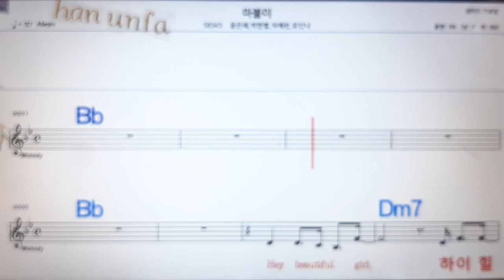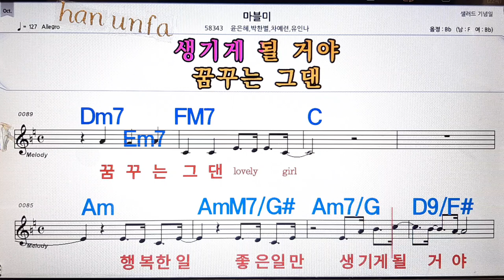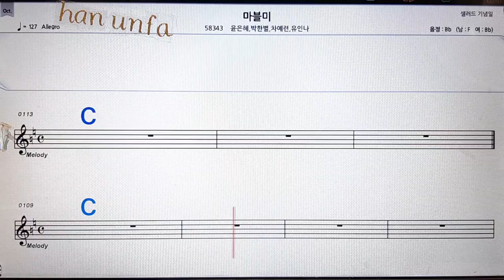마블이/윤은혜*백한별 외💋노래방, 통기타 , 코드 큰악보, 가라오케, 반주💖Karaoke, Sheet Music, Chord, MR